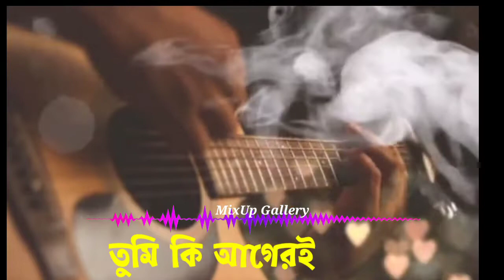🥀Ki Chile Amar Bolona Tumi || তুমি কি আগেরই মত এখনো হাসো | তুমি কি ভালোবাসো cover by safwan sabbir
🥀 তুমি কি আগেরই মতো এখনো হাসো 🙂তুমি কি তেমনিই করে, আমায় ভালোবাসো 🥀Ki Chile Amar Bolona Tumi [ Sad Song ]

Original singer Monir kishor
Song : Ki Chile Amar
Voice : Sabbir

Orginal Song Credit : Song: Ki Chile Amar Cast: Shabnur & Omor Sani
Singer: Moni Kishore
Lyrics & Music: Moni Kishore
 Movie: K Oporadhi
Director: Uttam Akash
Production: Godhuli Flims
Label: Anupam

লা লা লা ..লা.লা.লা.লা..হুম..হুম..হু হুমু হুহু ...
 কি ছিলে আমার বলনা তুমি, আছি তো আগেরই মত এখনো আমি।

কি ছিলে আমার বলনা তুমি আছি তো আগেরই মতো এখনো আমি কি ছিলে আমার।

ভূলে কি গেছ তুমি বাসরেরও কথা আজো তা রয়েছে আমার স্মৃতিতে গাঁথা,

ভূলে কি গেছ তুমি বাসরেরও কথা আজো তা রয়েছে আমার স্মৃতিতে গাঁথা কি ছিলে আমার তুমি

 কি আগেরই মত এখনো হাসো তুমি কি তেমনি করে আমায় ভালোবাসো।

 তুমি কি আগেরই মত এখনো হাসো তুমি কি তেমনি করে আমায় ভালোবাসো কি ছিলে আমার বলনা তুমি আছিতো আগেরই মত এখনো আমি

আগেরই মত এখনো আমি।

newmusic

😉𝑼𝒔𝒆 𝑯𝒆𝒂𝒅𝒑𝒉𝒐𝒏𝒆𝒔 𝑭𝒐𝒓 𝑩𝒆𝒕𝒕𝒆𝒓 𝑬𝒙𝒑𝒆𝒓𝒊𝒆𝒏𝒄𝒆🎧 ▃▃▃▃▃▃▃▃▃▃▃▃▃▃▃▃▃▃▃▃▃▃▃▃▃▃ 🌐𝗖𝗼𝗻𝘁𝗿𝗮𝗰𝘁 𝗠𝗲🌐 afsarhossain710 @gmail.com
 ▃▃▃▃▃▃▃▃▃▃▃▃▃▃▃▃▃▃▃▃▃▃▃▃▃▃ ©𝗖𝗼𝗽𝗽𝘆𝗿𝗶𝗴𝗵𝘁𝗵𝘁️ 𝗜𝘀𝘀𝘂𝗲𝘀

We will delete our video. Please do not copyright the video. Please Message me.